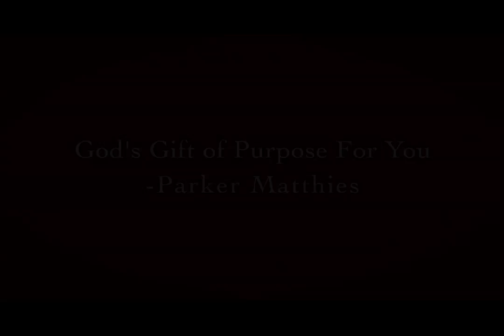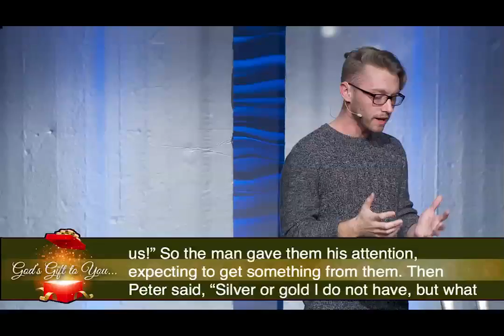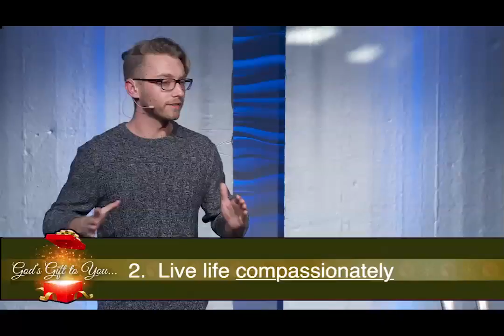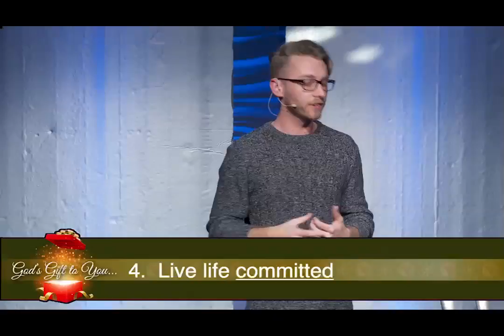God's Gift to You: God's Gift of Purpose | Pastor Parker Mathias | 11/27/2016